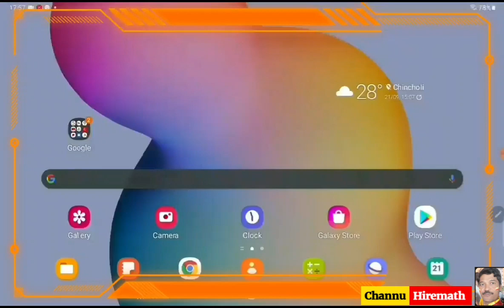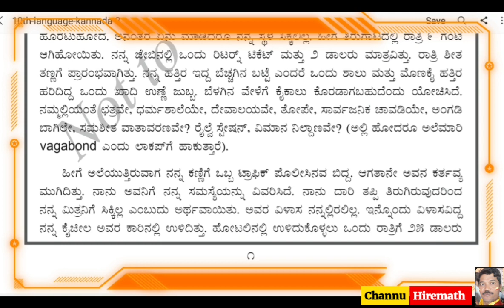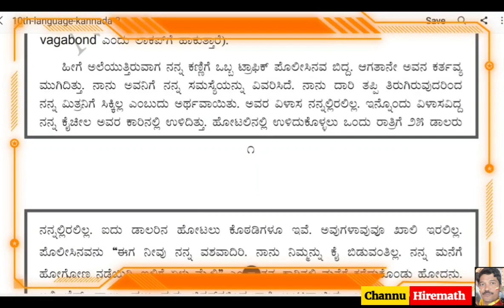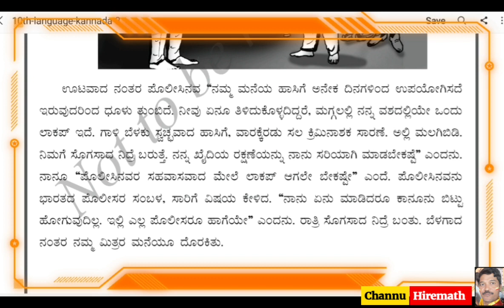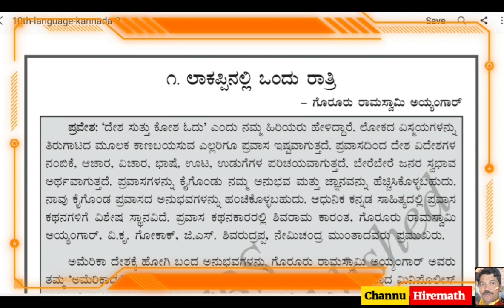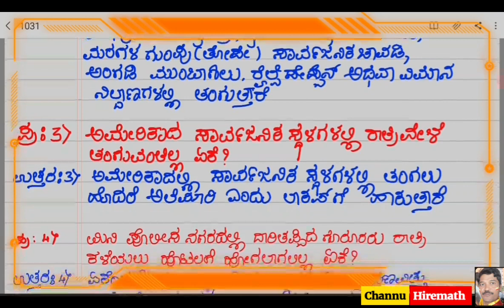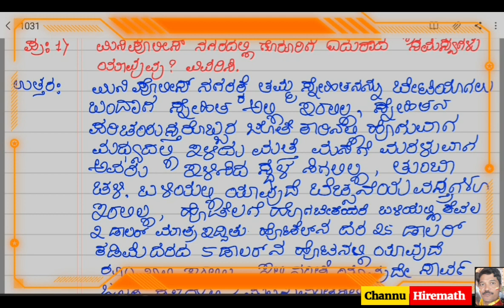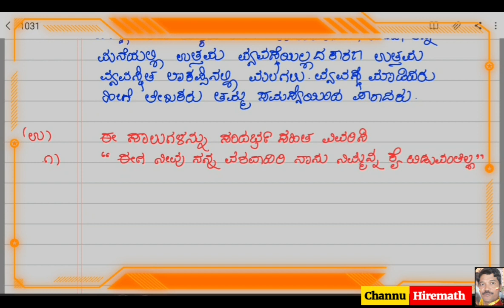Question Answer of class 10th 3rd language kannada lesson -1 lokappinalli ondunratri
class 10th 3rd language kannada lesson -1 lokappinalli ondunratri